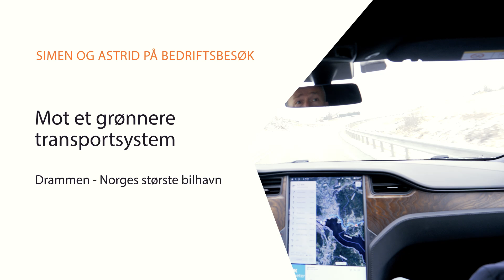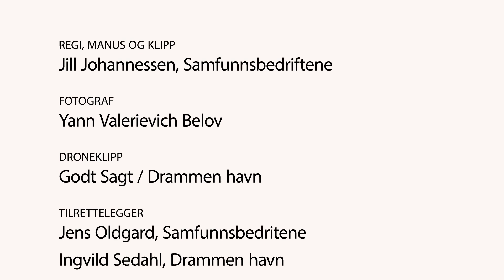Mot et grønnere transportsystem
Større havner gir mindre naturinngrep!
Ved å frigjøre mer areal til havnene kan vi spare store naturinngrep andre steder. Et eksempel på dette er Drammen Havn der man er i full gang med å utvide havna. Det gjør at mer godtransport kan flyttes fra tungtransport på veiene til langt mer miljøvennlig sjøtransport. Samtidig åpnes det for flere arbeidsplasser i grønne industrier nær havnene.